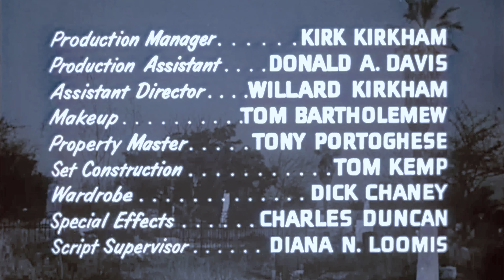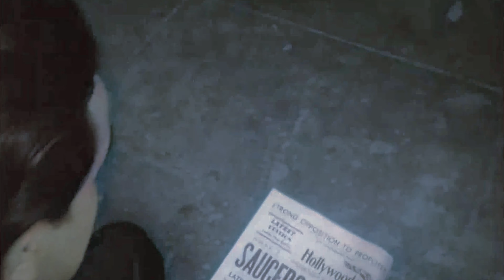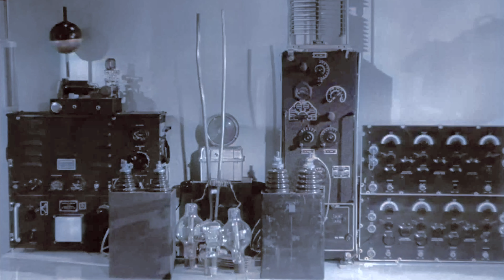1950s Sci-Fi: Plan 9 from Outer Space (4K Colorized)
Plan 9 from Outer Space is a 1957 American independent science fiction-horror film produced, written, directed, and edited by Ed Wood. The film was shot in black-and-white in November 1956 (under the shooting title Grave Robbers from Outer Space) and premiered on March 15, 1957 at the Carlton Theatre in Los Angeles. Retitled Plan 9 from Outer Space, it went into general release in April 1959 in Texas and several other Southern states before being sold to television in 1961.

The film stars Gregory Walcott, Mona McKinnon, Tor Johnson, and "Vampira" (Maila Nurmi) and is narrated by Criswell. It also posthumously bills Bela Lugosi (before Lugosi's death in August 1956, Wood had shot silent footage of Lugosi for another, unfinished film, which was inserted into Plan 9). Other guest stars are Hollywood veterans Lyle Talbot, who said he never refused an acting job, and former cowboy star Tom Keene.

The film's storyline concerns extraterrestrials who seek to stop humanity from creating a doomsday weapon that could destroy the universe. The aliens implement "Plan 9", a scheme to resurrect the Earth's dead. By causing chaos, the aliens hope the crisis will force humanity to listen to them; otherwise, the aliens will destroy mankind with armies of undead.

Plan 9 from Outer Space played on television in relative obscurity from 1961 until 1980, when authors Harry Medved and Michael Medved dubbed it the "worst film ever made" in their book The Golden Turkey Awards. Wood and his film were posthumously given two Golden Turkey Awards for Worst Director Ever and Worst Film Ever. It has since been called "the epitome of so-bad-it's-good cinema" and gained a large cult following.